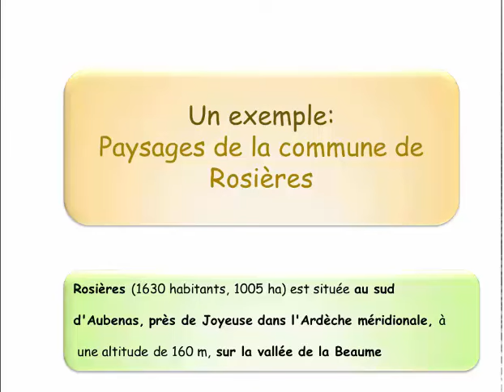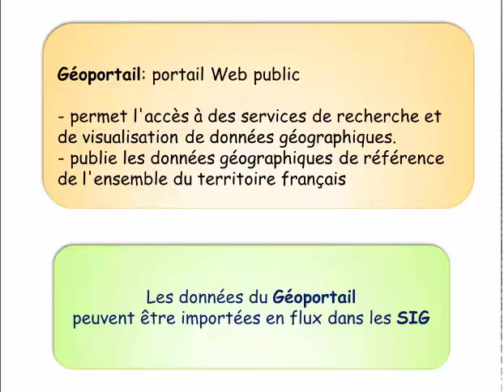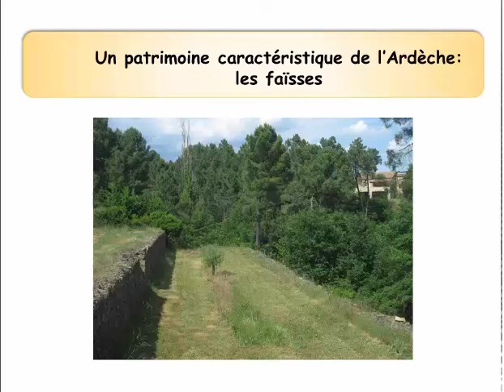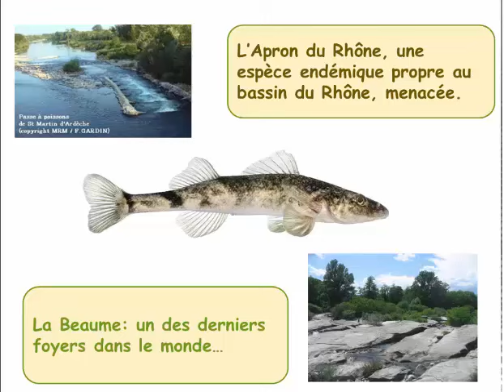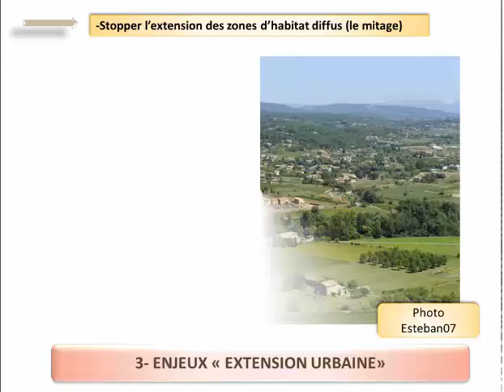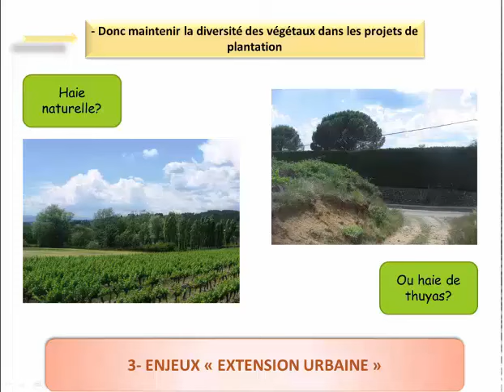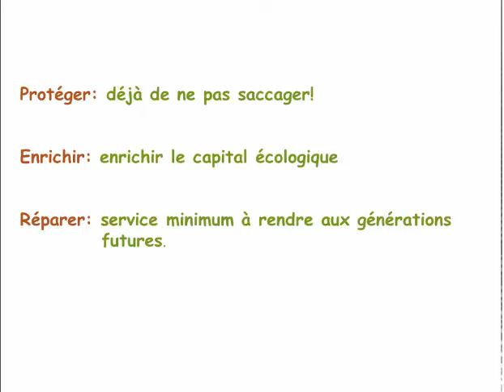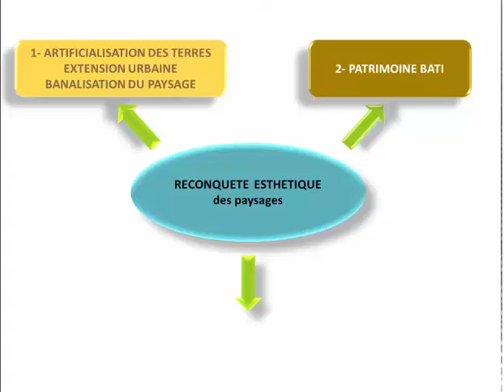Paysages de Rosières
Il s'agit d'une analyse des paysages d’une petite commune d’Ardèche, Rosières.
Description de la vidéo:
Dans une première partie sont détaillés les différents enjeux : agricoles et naturels, patrimoine naturel et bâti ainsi qu’extension urbaine et banalisation du paysage. Pour terminer avec une présentation de l’association Paysages Reconquis et ses actions.